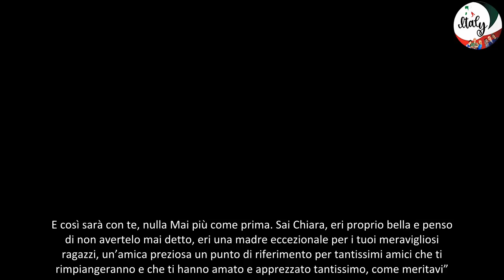Grave Lutto per Alba Parietti il Dolore che Cambierà Tutto per Sempre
Il lutto di alba parietti: addio alla cara amica chiara viapiana
Alba Parietti è stata colpita da un tragico lutto, rendendo omaggio alla sua grande amica Chiara Viapiana, scomparsa prematuramente. La conduttrice ha espresso il suo dolore attraverso un toccante post su Instagram, rivelando il legame profondo che le univa.
Alba parietti: il tributo a chiara viapiana
In un sentito post su Instagram, Alba Parietti ha voluto ricordare Chiara Viapiana, amica di lunga data. Questa perdita improvvisa ha colpito duramente la conduttrice, che ha voluto dedicare parole emozionanti per la sua cara amica.